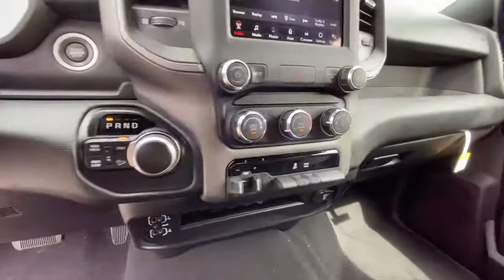2021 RAM 2500 TRADESMAN 4X4 CREW C Redding, Eureka, Red Bluff, Northern California, Sacramento, CA 2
BRIGHT WHITE New 2021 RAM 2500 TRADESMAN 4X4 CREW C available in Redding, California at Crown Motors Redding. Servicing the Eureka, Red Bluff, Northern California, Sacramento, CA area.
2021 RAM 2500 TRADESMAN 4X4 CREW C  - Stock#: 21D137 - VIN#: 3C6UR5CJXMG582030